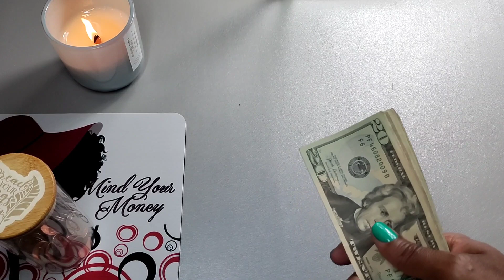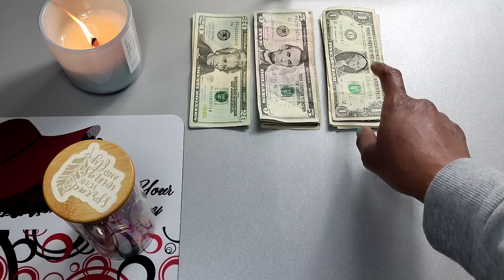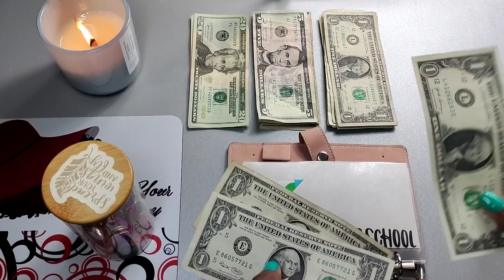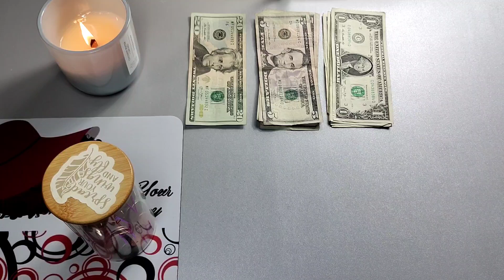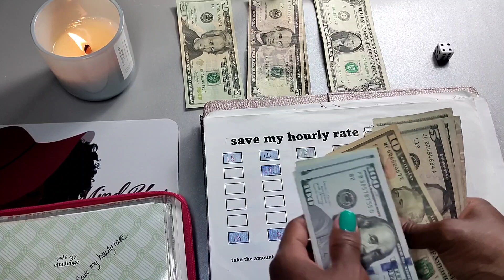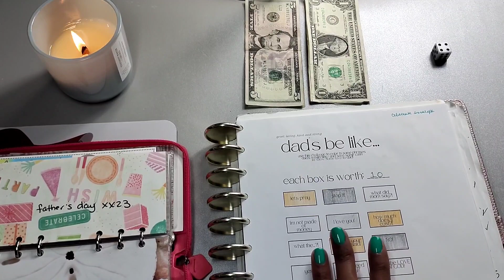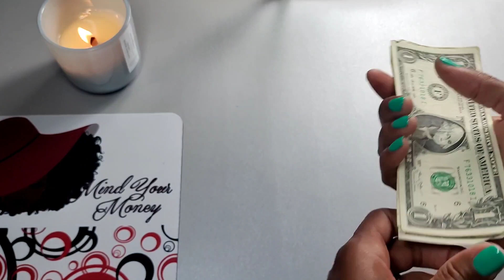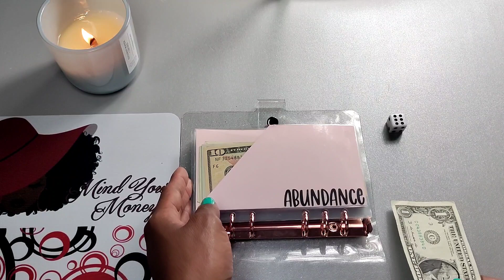cash stuffing: envelopes and savings challenges! episode 17 (June income # 2)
hey savers! this week I have less to stuff because our income used was less...but it's okay! we're still saving money 💰💙

Ibotta: sxxieoe (CODE)
Fetch: f9j5n (CODE)
Receipt Hog: flih6910 (CODE)
Merrifield: 6ncby5 (CODE)

F E A T U R E D  C H A L L E N G E S:

00:00 hey savers!
00:35 storytime
02:00 unstuffing /checking my wallet
03:15 cash stuffing
15:30 bye for now!